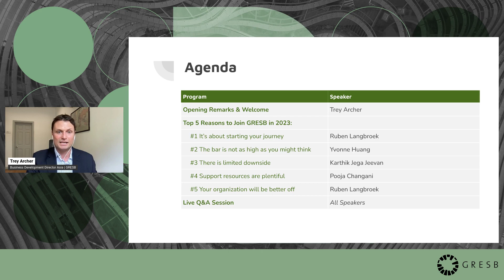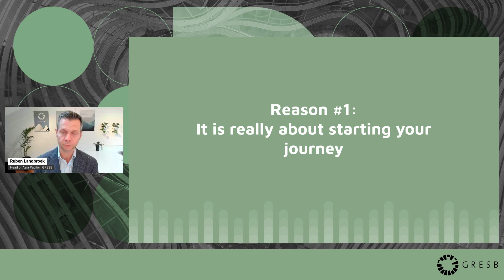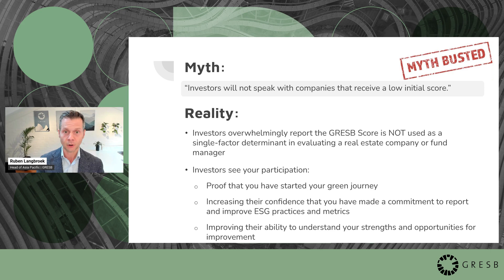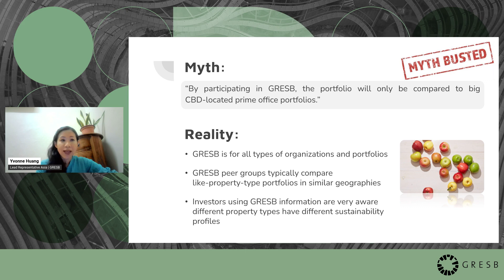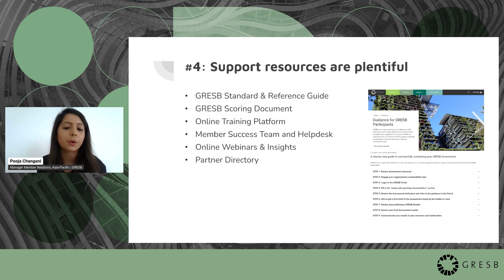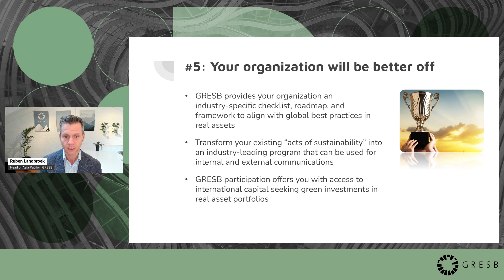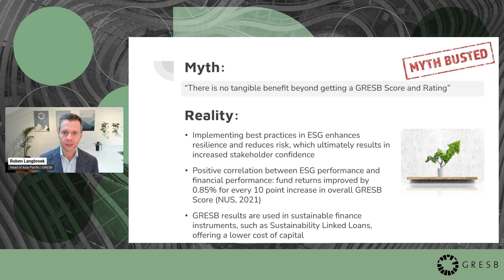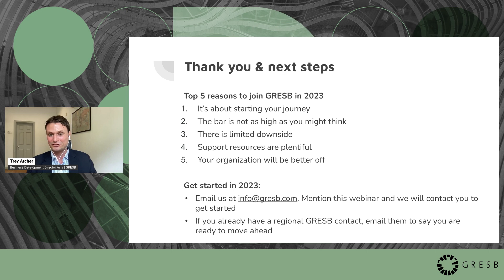GRESB Inside ESG: Top 5 Reasons to Join GRESB in 2023 - APAC